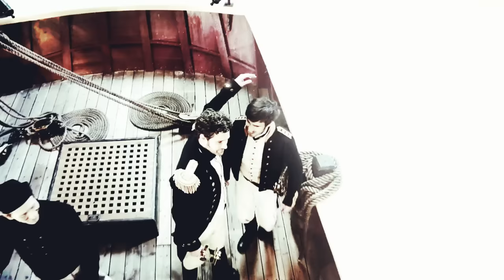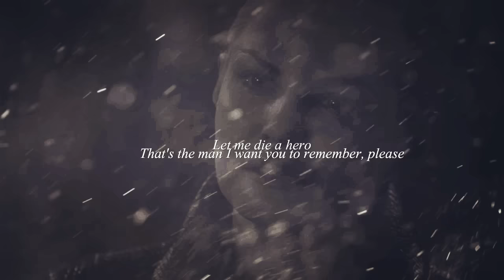killian jones || ''Being the man I want to be'' [5x11]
''Let me die a hero. That's the man I want you to remember.''
► 1080p HD + HEADPHONES + VOLUME UP

Killian is one of my absolute favorite characters ever and I felt like there was a severe lack of videos dedicated to him, so here's my attempt to fix that.

I wanted to make a tribute that shows all that Killian Jones is and has been. He's been a brother, a pirate, a lieutenant, an empty man on a quest for revenge, the dark one, a heartbroken lover, an abandoned child... and now he died being the man he always wanted to be; a hero. I also tried to show how much everyone cares about him now, how he is a part of their family; which is why they're all going to the underworld to save him. I am so glad he's not permanently dead, I could never handle that.

I'm not sure how I feel about my editing in this one -particularly the voice overs- but I must say I'm proud of the coloring and I do love the song choice. I mean, really listen to those lyrics, they fit Killian so perfectly.

Also, this video was so frustrating, mostly because my editing program decided it hates me and kept crashing every 5 seconds and I had to convert the file in 4 separate ones and then connect them with the music and yeah... let's just say I'm glad it's done.

» software: wondershare filmora
» fandom: once upon a time (ouat)
» character: killian jones
All copyrights go to respectful owners. (c) I don’t own anything just the editing :) Copyright Disclaimer Under Section 107 of the Copyright Act 1976, allowance is made for "fair use" for purposes such as criticism, comment, news reporting, teaching, scholarship, and research.